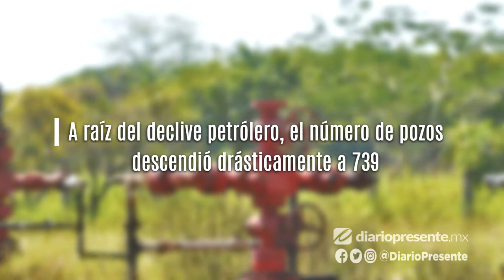Apuestan a reactivación de pozos en Tabasco; inicia trabajo de empresas en el estado